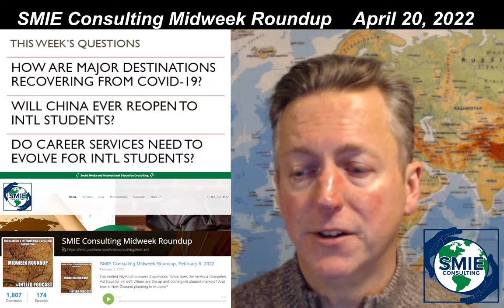SMIE Consulting Midweek Roundup, April 20, 2022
Our intled livechat answers 3 questions: How are major destinations recovering from Covid-19? Will China ever reopen to international students? And do career services need to evolve for international students?